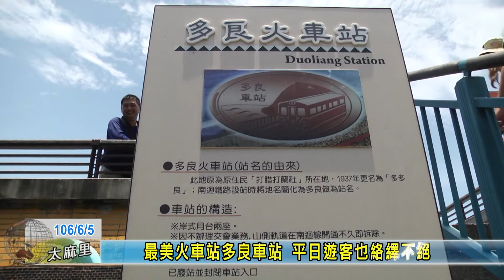170605 最美火車站多良車站 平日遊客也絡繹不絕